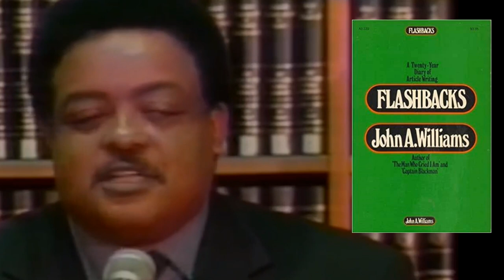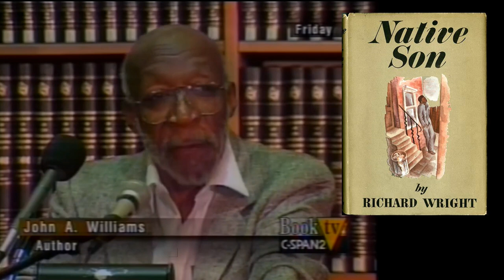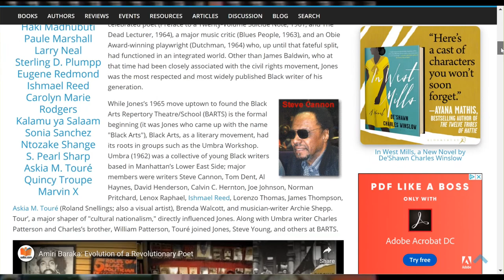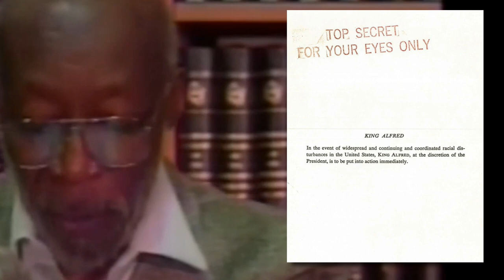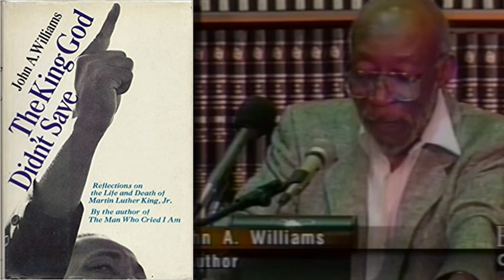John A. Williams Acceptance Speech - The King Alfred Plan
The 1st Phillis Wheatley Awards Ceremony, hosted by QBR the Black Book Review took place in 2002. Significant authors including, John A. Williams, were honored. Williams was introduced by another important writer, Robert Fleming. Williams' acceptance speech was a retrospective of his career, the in context of the Black struggle for civil rights. He also gets into the infamous King Alfred Plan.

This video is a “highlighted excerpt” from the entire awards program recorded by C-SPAN2 BookTV. View the entire awards ceremony at: